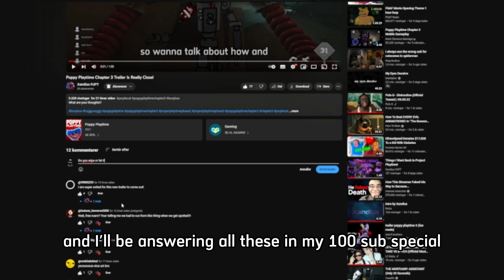Poppy Playtime Face Reveal? 50 Sub Special! Q&A!!!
Type a question in the comments!